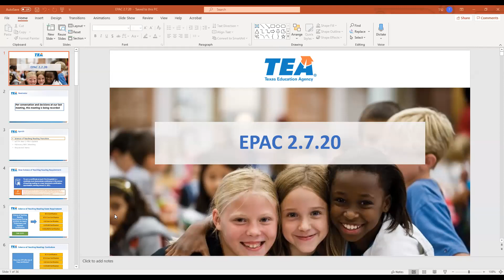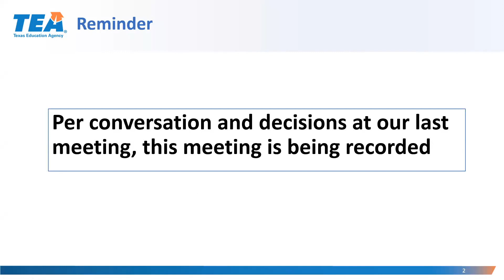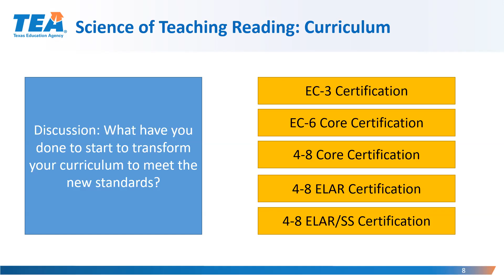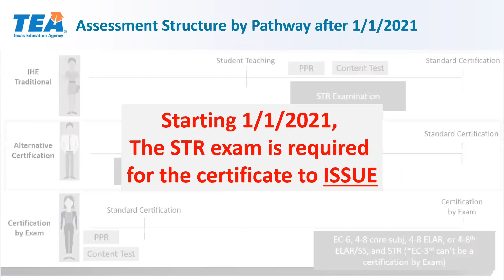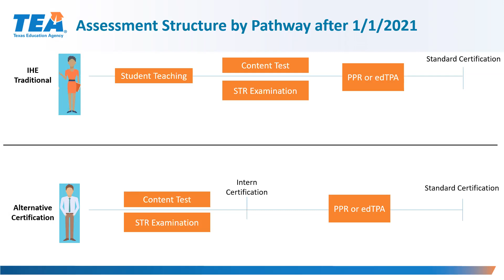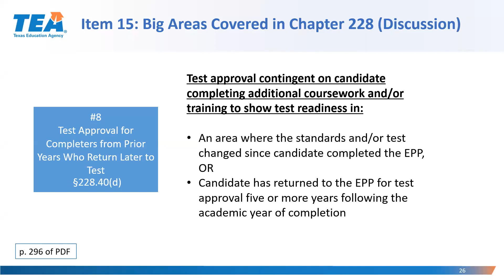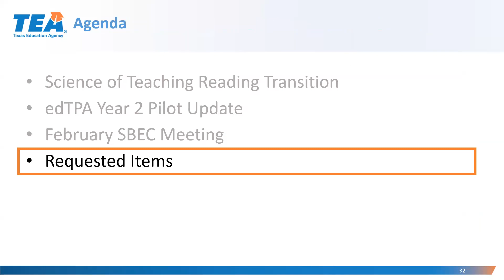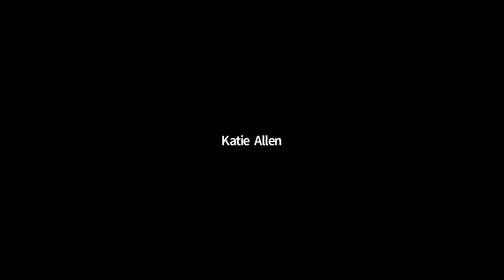Educator Preparation Advisory Committee Webinar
The Educator Preparation Advisory Committee Meeting on February 7, 2020.